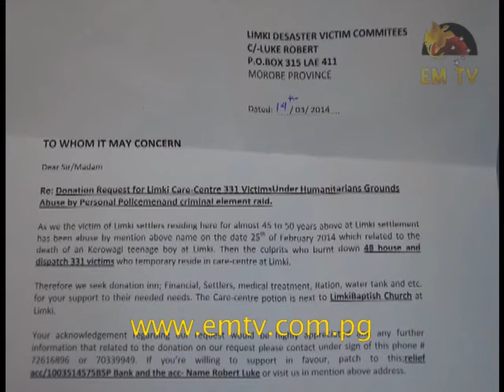Kouza Tough On Displaced Settlers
Lae MP Loujaya Kouza has called on people affected by ethnic clashes in Lae city to fix their own problems and not call for assistance from MPs... - visit us for the latest news...